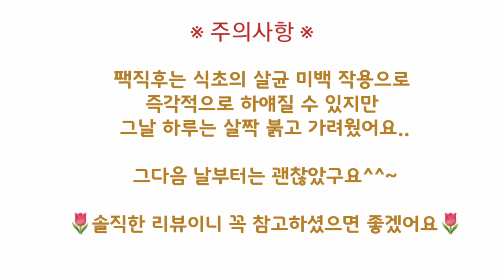[미라클팩] 까망이피부 끝~~!!!! 여름기미 눌러주고☝️광노화 늦춰주는 10분 투자☝️들깨가루에 이것를 갈고 미백즙 한방울 퐁당~~끝~!☝️여름기미노화팩으로 너무 좋아요 👍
들깨가루가 기미에 좋은 건 아시죠?
여기에. 뽀오얀 감자가루를 갈아서 레몬즙이나 식초극소량을 넣어서 팩을 해보세요~~~!

들깨가루의 리놀산 성분과 감자의 풍부한 비타민 C성분이
여름이되서 되살아나는 기미에 느무 좋습니다.
또한 자외선으로 인한 광노화...깊은 주름에도 진자 좋구요..
엄청난 수분을 보유한 감자는 저같이 논바닥처럼 갈라지는 피부! 홍조피부에도 즉시 효과가 보입니다!

또한 칼륨이 풍부하여 아침에 부은 얼굴에 얇게 슬라이스한 감자를 냉장보관 해놓고 얹어 보세요!!
붓기와 미백효과가 너무너무 좋습니다...!!!
여름에 열대야로 야식 많이 하게 되는데 담날 걱정된다면 꼭 활용해 볼 팁같습니다..~~~*

식초를 피부에 사용하는 방법
식초는 제가 요새 애정하는 미용재료입니다.
살균효과와 순간적 미백효과가 있어서 인데요...

이번에 애플 사이다 비니거를 직구로 구매해서 써봤는데
일반 양조식초보다 훨씬 강했어요...(진짜 발꼬랑내 나요...당황함..ㅋㅋㅋ)
저는 물에 희석해서 마시고도 있고요...강하다보니 극소량이라도 이렇게 팩에 사용할시
조금 자극이 되더라구요...ㅠ
쌀뜨물 받아서 2리터되는 양에 한방울 넣으니 딱 괜찮았어요...
그렇게 하고 얼굴 자주 헹구는데 확실히 촉촉하고 환해집니다...요건 추천입니당.ㅎㅎ

얼굴이 예민하시거나 트러블이 있는 상태라면 오늘 팩에서 식초는 빼시구요...
이럴땐 브로콜리 추출물~~
참고하셔서 이쁜 피부 만들어가요~~

{제품정보}
기미가루 : 저도 중국산 씁니다;;;; 국산 구하기 힘들고 비싸서...(쓰고 싶은데..ㅜㅜㅜ)
                     1kg 만원이하로 샀어요..

애플사이다비니거 :직구했어요...생각보다 강하고 진자 천연발효된 사과식초 입니다.
                                   바르고 자기만 해도 기미를 녹여준다고 해서 구매했습니다. ㅋㅋㅋ
                                   자극이 강해요...활용법을 찾아 보는 중입니다..^^

헤리티지 로즈워터 &글리세린  미스트 : 아이허브 필수 구매템이죠..ㅋㅋ
                                                            건조한 저에게는 잘맞는 친구같은 무난템!
                                                            분사력도 나쁘지 않고...
                                                            로즈성분이라 보습.미백에 좋을 것 같고...가격도 soso..!

감자 : ㅋㅋㅋ 요새 국가에서 학교 급식대신 농협제품을 학생에게 지원해 준답니다.
             덕분에 농협의 매우 질좋은 산지직송 감자를 먹고 있네요...
             하나정도는  피부에 투자해도 되겠죠?? ㅎㅎㅎ